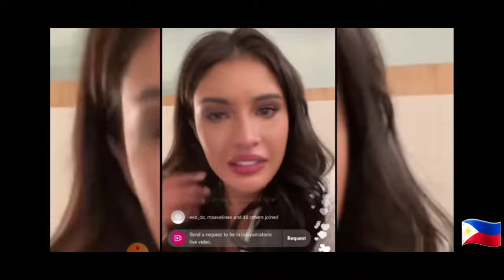Bakit umiyak si RABIA MATEO after ng National Costume PERFORMANCE! Ano ang dahilan???